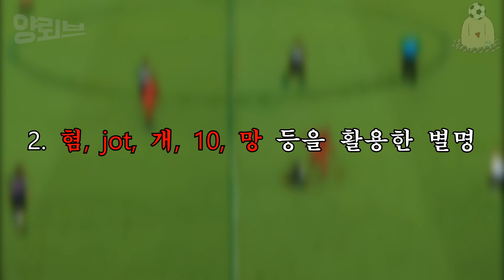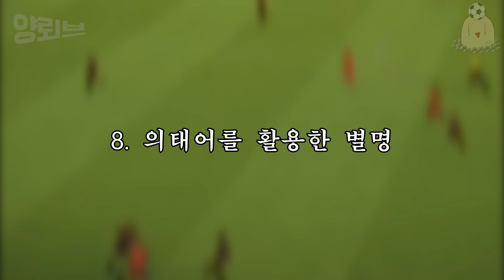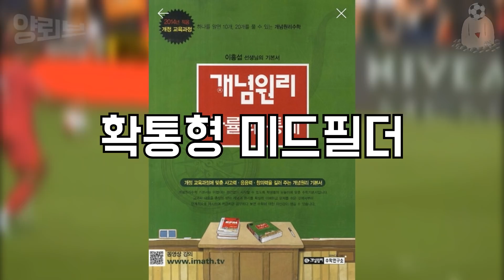베이날둠의 모든 별명을 알아보자